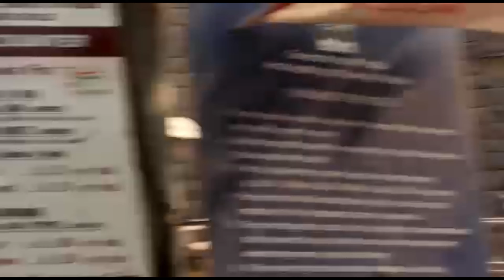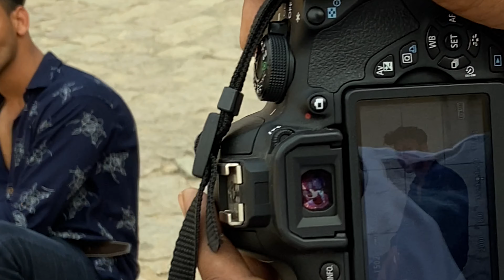Photo Shoot In Golconda Hyderabad |Mahboob__sha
( 2 ). Agar aapko photos dekhni ho to mere Instagram account per jaao
( 3 ) .Our Haan Instagram per mujhey aphi tak follow nahi kye to jaldi follow karlo